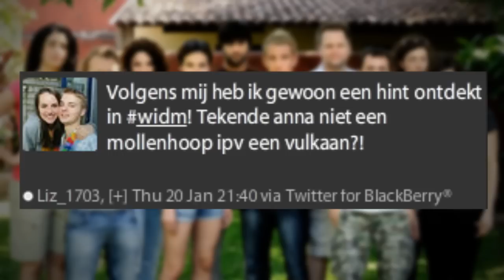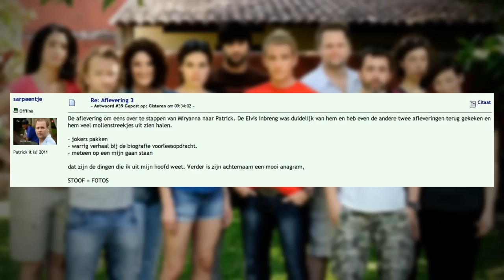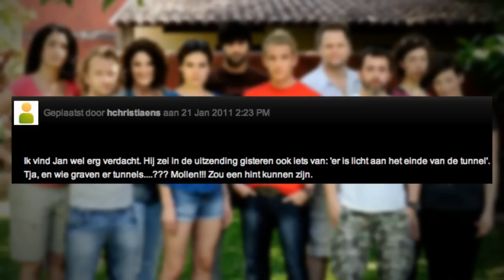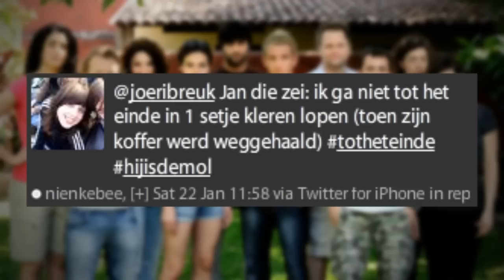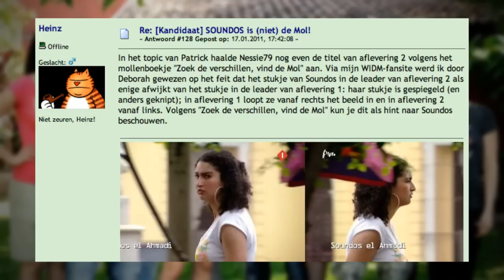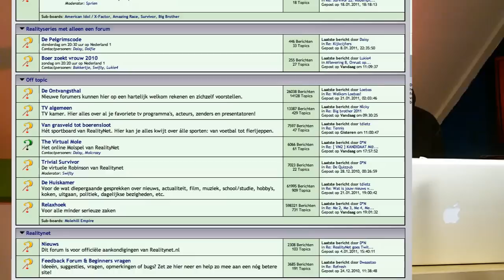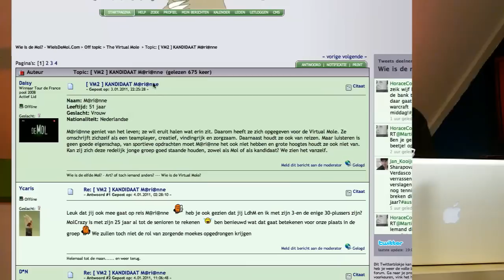Horace, dát is de mol! [WIDM Vodcast 2011 - Aflevering 3]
Karin weet het zeker: Horace is de mol. In deze vodcast doet ze nog een laatste poging om ons te overtuigen. In de derde aflevering van de mollenjacht zagen we schilder- en mozaïekkunst en een heuse mol musical. In de WIDM Vodcast blikken we terug en hebben het over het spiegelbeeld van Soundos, ijdeltuiten en nog veel meer.

Vergeet niet om deze video door te sturen aan je molvrienden en vriendinnen! Heb je een YouTube account? Reageren? Dat kan via onderstaande adressen.